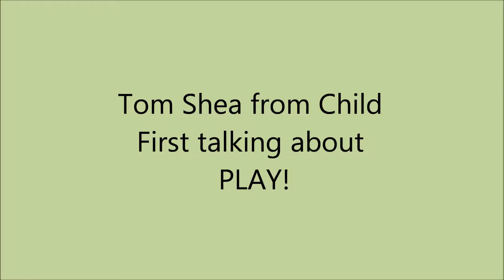Tom Shea on Play